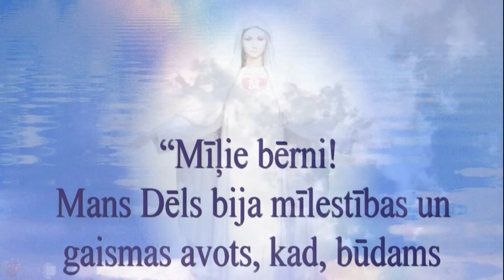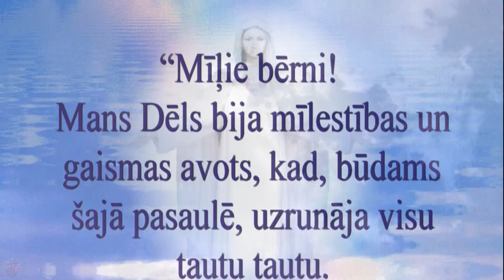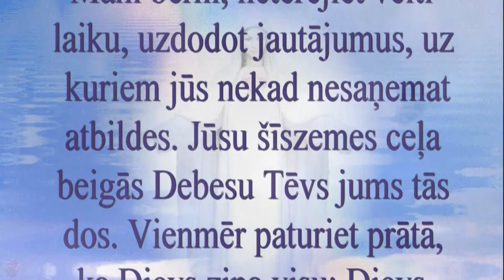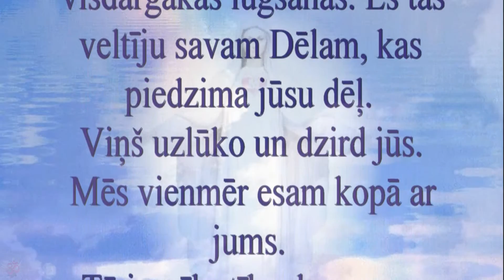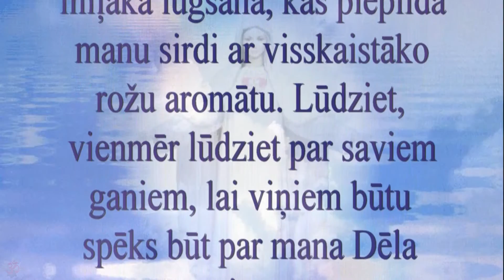Dievmātes no Medjugorje ❤️ Vēstījums 2017.g. 2. Janvāris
“Mīļie bērni! Mans Dēls bija mīlestības un gaismas avots, kad, būdams šajā pasaulē, uzrunāja visu tautu tautu. Mani apustuļi, sekojiet Viņa gaismai. Tas nav viegli. Jums jābūt maziem. Jums jākļūst mazākiem par citiem un ar ticības palīdzību – piepildītiem ar Viņa mīlestību. Neviens cilvēks šajā pasaulē bez ticības nevar piedzīvot brīnumaino pieredzi. Es esmu kopā ar jums. Ar savu atnākšanu un vārdiem es jums sevi atklāju; es vēlos jums apliecināt savu mīlestību un mātišķās rūpes. Mani bērni, netērējiet velti laiku, uzdodot jautājumus, uz kuriem jūs nekad nesaņemat atbildes. Jūsu šīszemes ceļa beigās Debesu Tēvs jums tās dos. Vienmēr paturiet prātā, ka Dievs zina visu; Dievs redz, Dievs mīl. Mans mīļotais Dēls apgaismo dzīvi, izkliedē tumsu; un mana mātišķā mīlestība, kas mani nes pie jums, nav izsakāma, tā ir noslēpumaina, bet reāla. Es jums atklāju savas jūtas pret jums: mīlestību, sapratni un mātišķu labvēlību. No jums, mani apustuļi, es gaidu rozes – lūgšanas, par kurām jākļūst mīlestības darbiem. Manai Mātes Sirdij tās ir visdārgākās lūgšanas. Es tās veltīju savam Dēlam, kas piedzima jūsu dēļ. Viņš uzlūko un dzird jūs. Mēs vienmēr esam kopā ar jums. Tā ir mīlestība, kas sauc, vieno, atgriež, iedrošina un piepilda. Tāpēc, mani apustuļi, vienmēr mīliet cits citu un vairāk par visu – manu Dēlu. Tas ir vienīgais ceļš, kas ved uz pestīšanu, mūžīgo dzīvi. Tā ir mana mīļākā lūgšana, kas piepilda manu sirdi ar visskaistāko rožu aromātu. Lūdziet, vienmēr lūdziet par saviem ganiem, lai viņiem būtu spēks būt par mana Dēla gaismu. Paldies jums! ”

Music /Guariscimi o mio Signor - "Figli del Divino Amore" - Medjugorie